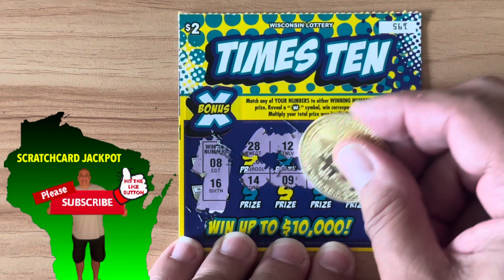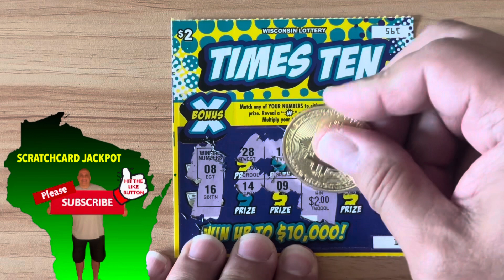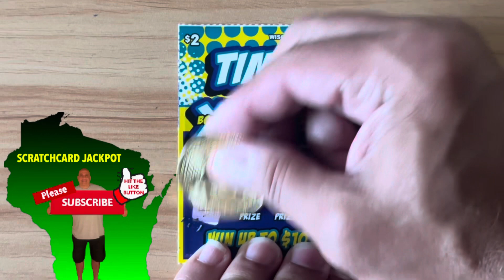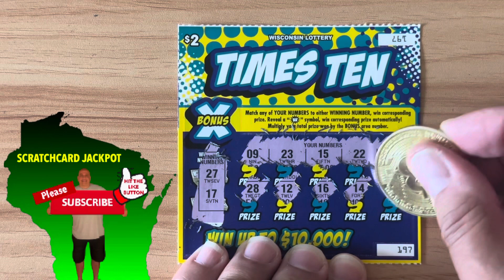TIMES TEN 🫨10X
Lottery Scratch Off Ticket Win!💰
Wisconsin lotto scratch card 👍

Daily uploads CST.